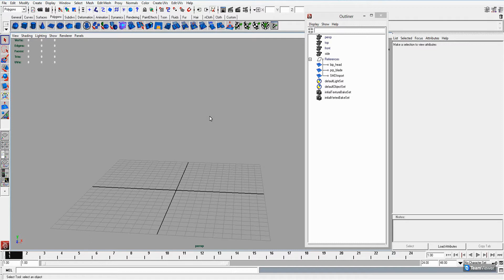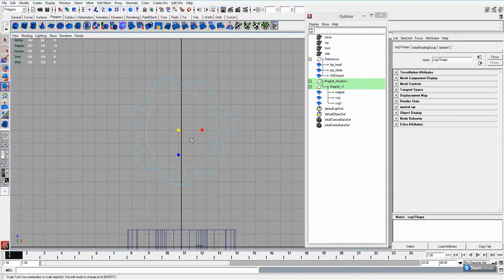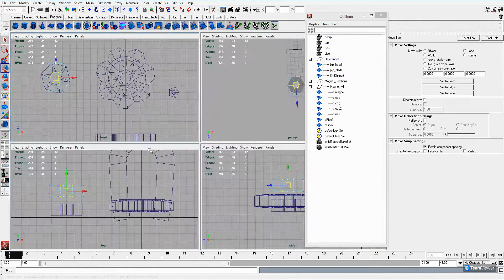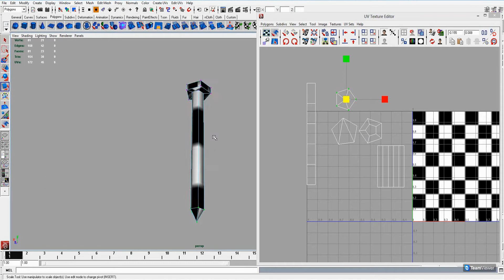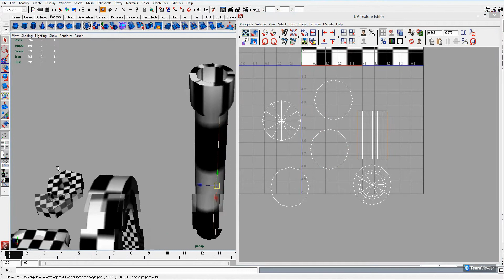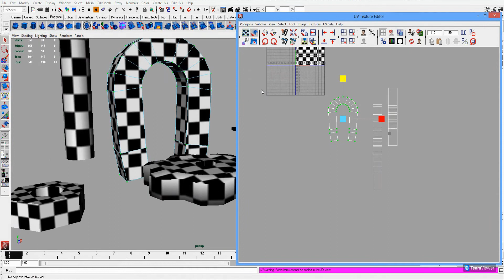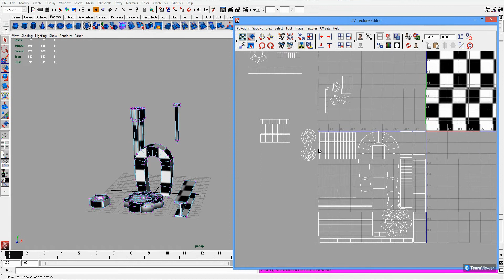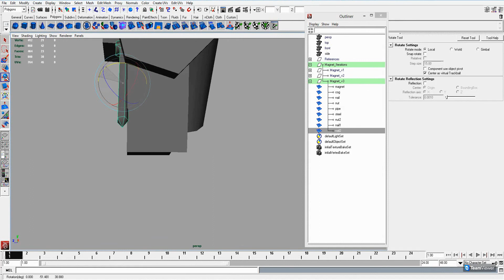Modeling the "Bootrecord Failure" for Team Fortress 2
It took about 2 hours to model and unwrap the "Bootrecord Failure" (compressed to 15 minutes here).

0:05 Starting with the magnet
1:05 Creating a cog
2:57 Creating a nail
3:16 Creating a nut
4:15 Creating a steel bar
4:44 Creating a pipe
5:50 Unwrapping the parts
10:20 Aligning the unwrapped UV parts
13:00 Attaching the model parts on the magnet

This item is part of the community-created "Robotic Boogaloo" update which can be found